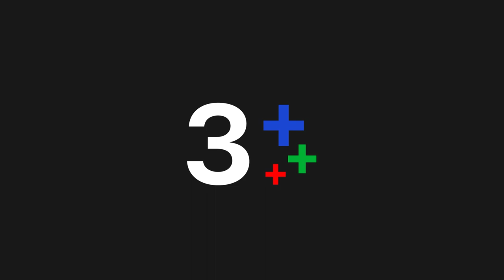ถ้านอนไม่หลับ เดี๋ยวเราบีบมือให้นะ | Remember Me ความรักเขียนด้วยความรัก | 3Plus